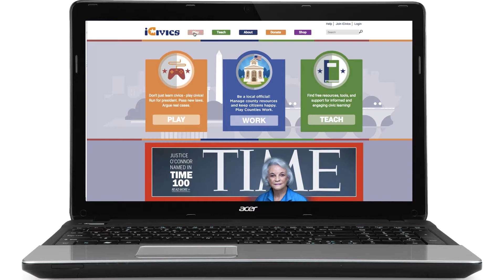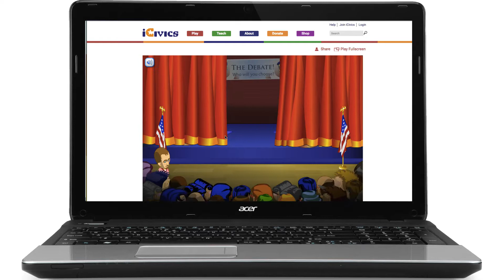Knovation Spotlight: iCivics (August 2017)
Knovation is proud to recognize iCivics as a Knovation Spotlight publisher and to include their quality learning resources in our Content Collection. To learn more about iCivics, visit their